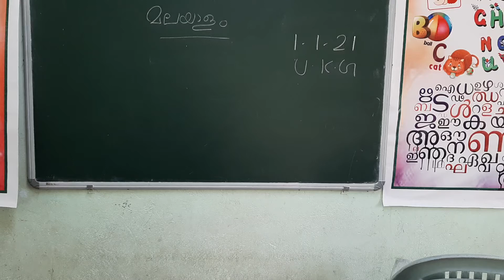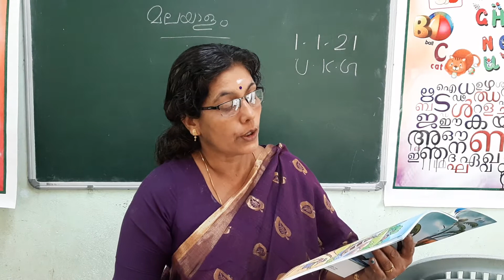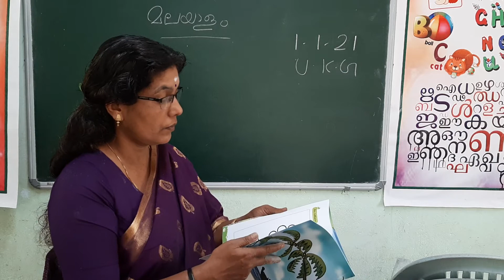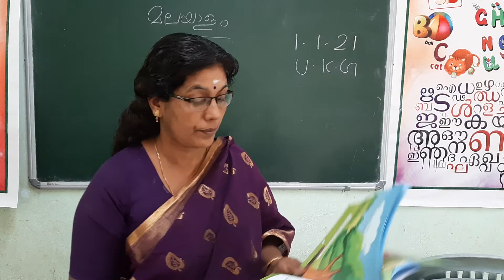1/1/2021 | MALAYALAM | UKG | MARKAZUL HIDAYA ERAMALA ONLINE